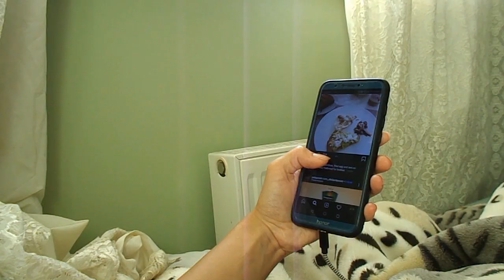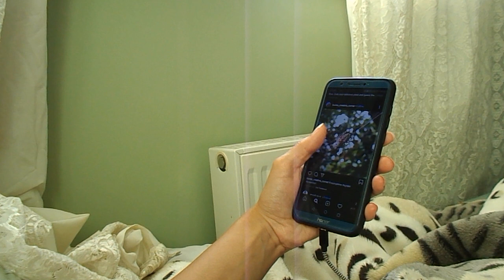vlog i almost died by pot plant, planting up succulents, going to the beach, cat, & ghostly figure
.possibly a haunted rug.